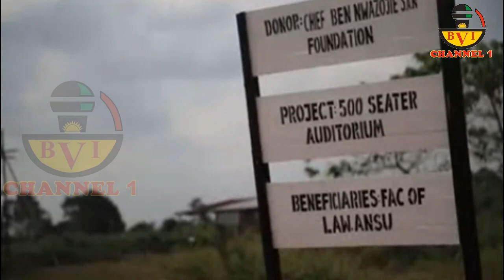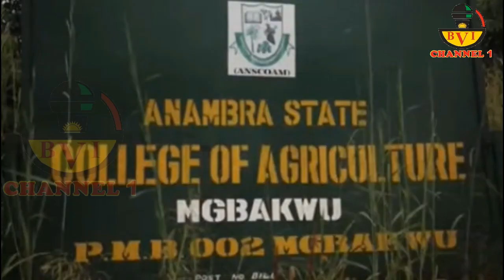WATCH!!! Tinubu Drops Another Bombshell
Who Did Offend...
To Have These Men As Leaders
May God No Punish Nigerian With Tinubu.
Watch & Compare With What Peter Obi Did.

Account Details:

Naira Account:
Account Name: Bia Voice International Ltd.
Bank Name: United Bank Of Africa - UBA.
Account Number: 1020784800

Dollar (USD) Account:
Bank name: First Bank Plc
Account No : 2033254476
Swift code : FBNINGLA
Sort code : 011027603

Cheers.